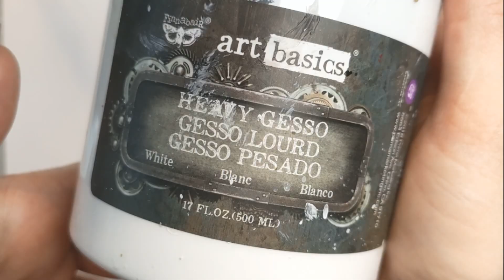Fly me to the moon by Kasia Salmanowicz for Finnabair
Mixed media decoration for @FinnabairArtFilesYT
The star is decorated with mould elements, metal accessories and shiny pastes with super effect. All based on HDF material from Artistiko.
Mixed mediowa dekoracja dla Finnabair Art Files.
Gwiazdka ozdobiona elementami z foremek, metalowymi dodatkami i pięknie lśniącymi pastami Finn. Wszystko na podstawie materiału HDF z Artistiko.